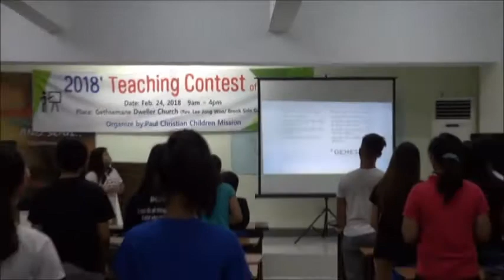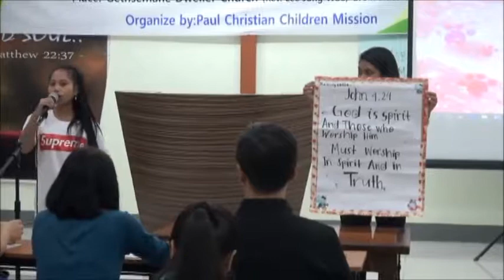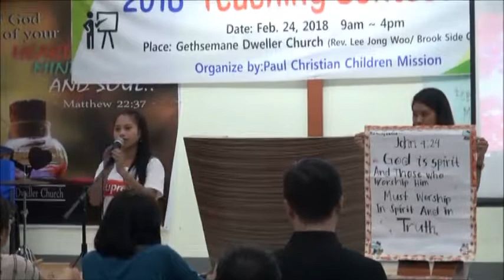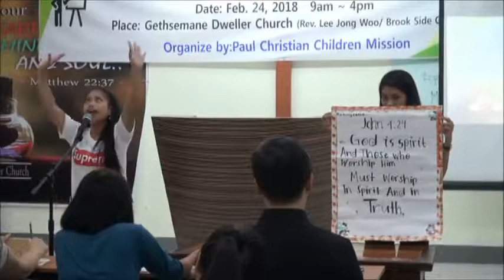04 Philippine Sunday School_Teaching Contest 2 Teaching Memory Verse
Philippine Sunday School_Teaching Contest 2 Teaching Memory Verse